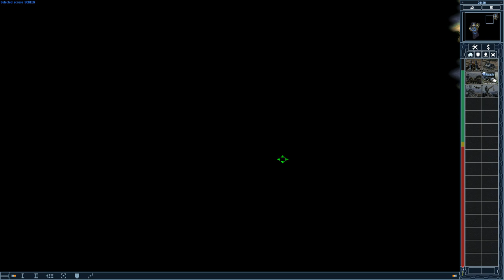MadHQ's Remastered Campaign V2│Allied Mission 11│Fallout